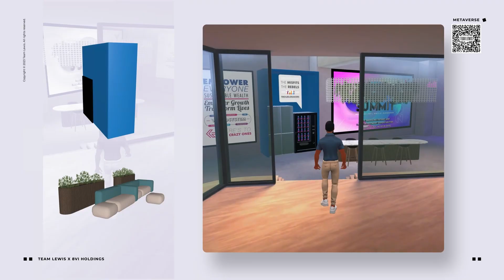Integrated Consumer Marketing | TEAM LEWIS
In a crowded and competitive consumer landscape, challenges wait at every turn.

With a fully integrated consumer practice, our clear vision and proven value enable companies to overcome their biggest obstacles and keep pushing on.